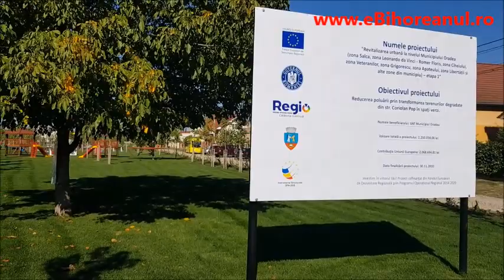coridorul verde Veteranilor din Oradea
Coridorul verde din strada Veteranilor, amenajat pe amplasamentul unei foste depozitări de moloz, a fost dat în folosinţă. Locuitorii zonei au la dispoziţie hamace, două pergole decorative în formă de arc de cerc, mese pentru şah şi tenis precum şi un spaţiu de joacă pentru copii. Constructorul a folosit în premieră pentru Oradea, la amenajarea aleilor, o răşină specială care lasă apa să se infiltreze în pământ evitând băltirea sau apariţia gheţii.